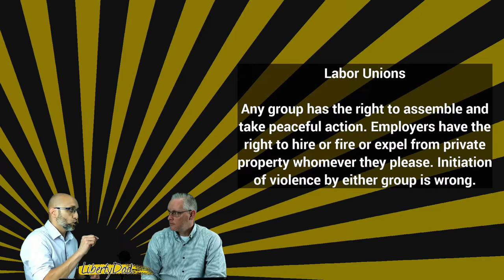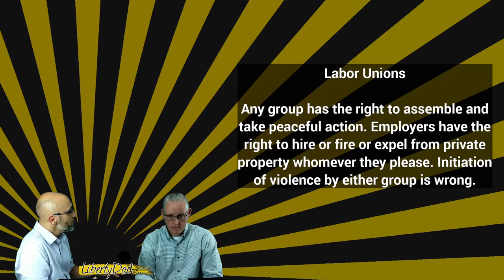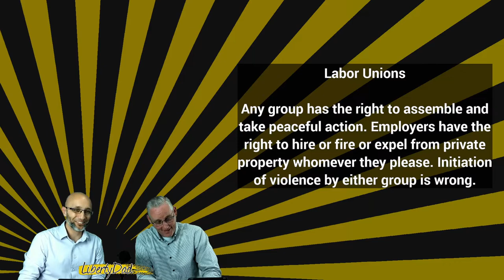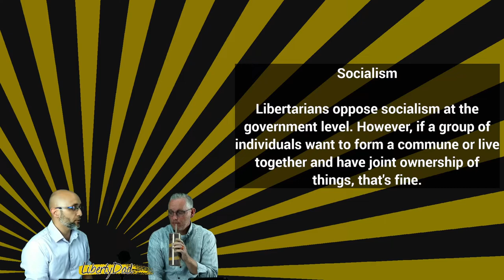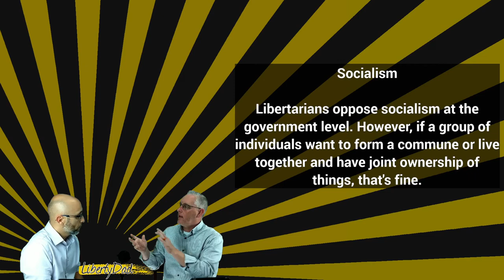S3E40 (107) Libertarians On 25 Issues: Labor Unions & Socialism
Pastor Tub and I discuss the 21st and 22nd of 25 different issues from a libertarian perspective. This episode we discuss libertarian thoughts on labor unions and socialism.

For non-libertarians, we hope this helps you understand the issue of labor unions and socialism from a libertarian position; for libertarians, we hope this provides some useful talking points for your non-libertarian friends and family.

0:00 - Show Intro
0:22 - Episode Introduction
1:53 - Pre-show Conversation (bullying, Pantene Jesus, and more)
14:06 - Labor Unions
40:12 - Socialism